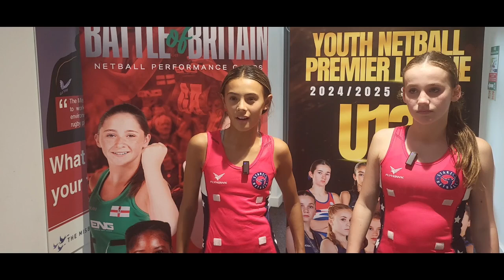I FREAKED OUT!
ENG U13 YNPL Southern Conference 2024/25
Round 1 - Interviews

Starz NC (15) Vs Shan NC (19)
Starz NC (29) Vs Sutton Town (13)

Start your international career with us here at ENG - Battle of Britain

Improve your game and participate in one of our Academy Sessions this half term.